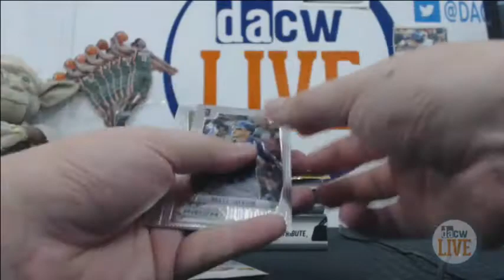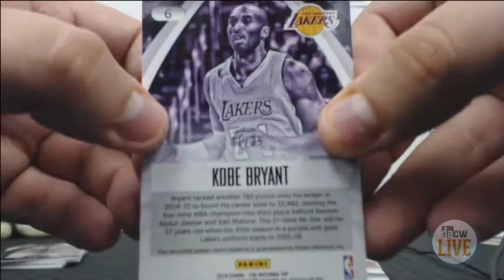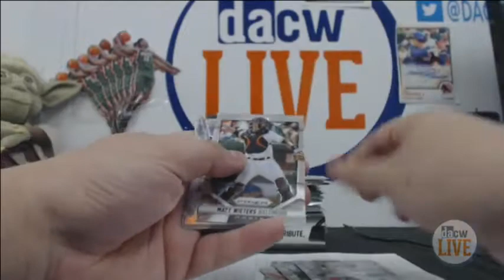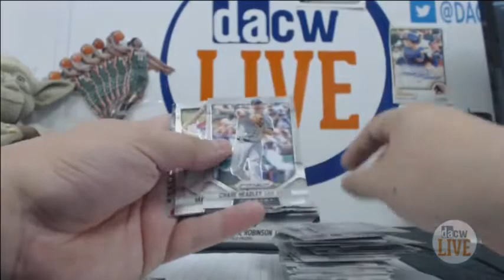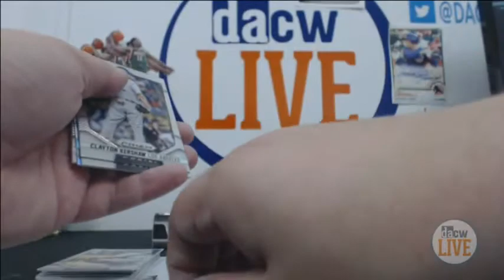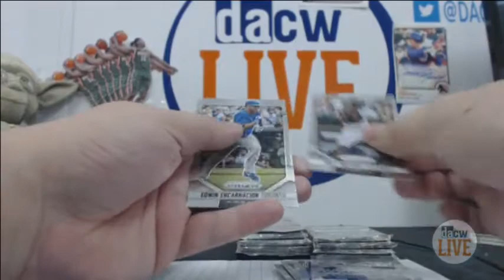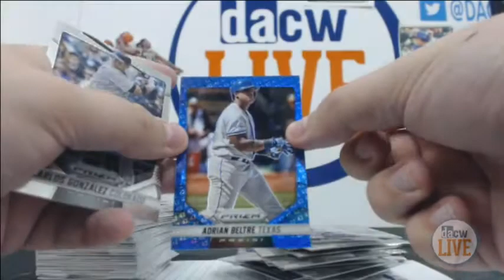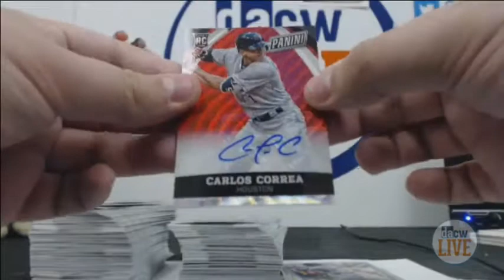Matt's Personal Break #1